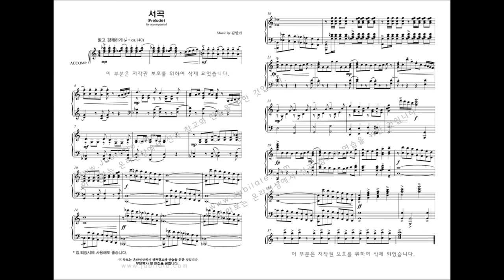[부활절 칸타타] 김민아 '죽음 넘은 위대한 사랑' 01.서곡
- 죽음 넘은 위대한 사랑 프로그램 -
칸타타 '죽음 넘은 위대한 사랑'은 성탄이나 부활을 따로 구분 지어 놓고 이야기하는 것이 아니라, 처음부터 인류 구원을 위해 십자가를 지시려 이 땅에 오신 예수님에 초점을 두었습니다.

예수님의 십자가 고난과 부활하심을 통해 나를 향하신 ‘ 구속사적 이루심과 참 살아계신 하나님의 지상명령’을 깨닫고 세상을 향해 증거하는 성도의 삶으로 찬양을 올려드리고 싶었습니다.

서곡과 6개의 합창으로 이루어져 있으며, 칸타타 연주시간에 따라 4번 곡을, 찬양대의 규모나 난이도에 따라 7번 생략이 가능합니다.
그러나 7번‘가라, 가서 전하라’가 이 칸타타의 핵심 결론이라 할 수 있습니다.

1. 서곡
기악곡이므로 칸타타 입·퇴장시 사용하셔도 좋습니다. 제 6곡‘주가 다시 사셨다’와 같은 음악이므로 반주자에게 특별한 부담감은 없을 듯합니다.